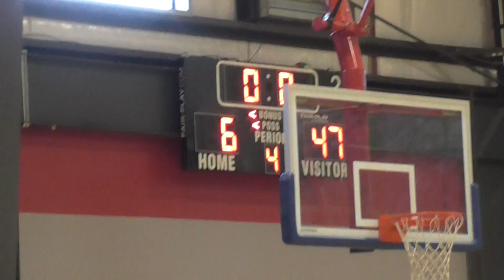L2 Sports vs Upward Stars 2023 (Part 2)